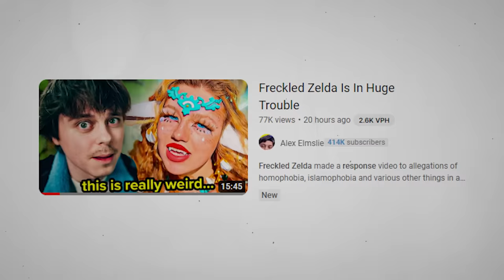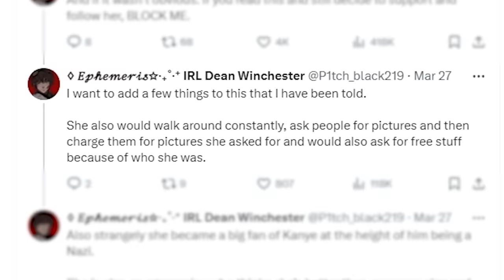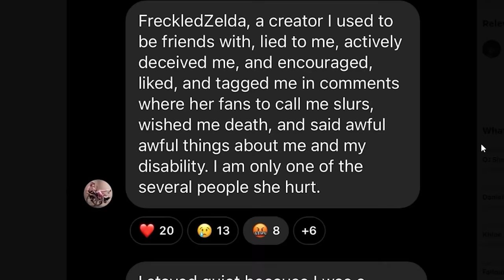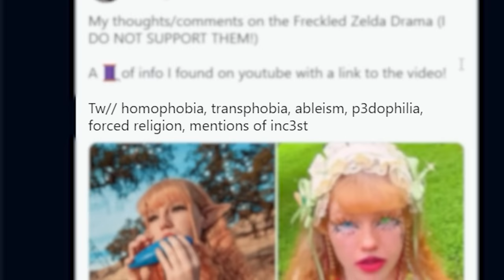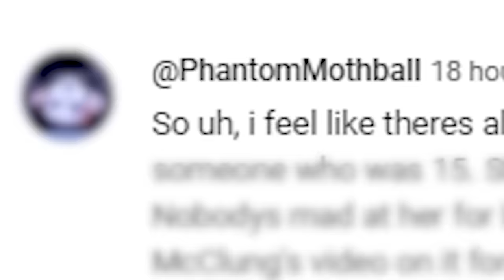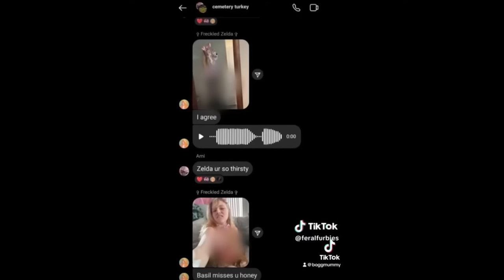The Freckled Zelda Response Is Terrible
Freckled Zelda made a response video to allegations of homophobia, islamophobia and grooming and the tiktok star's apology video is terrible.